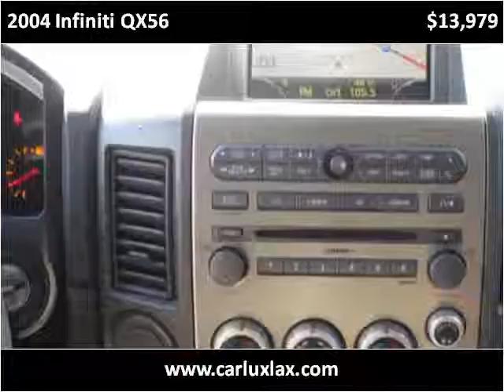2004 Infiniti QX56 Used Cars Inglewood CA